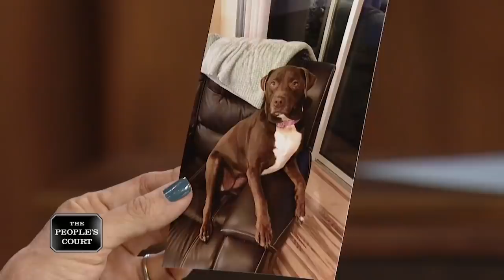Shirking Their Responsibility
The plaintiffs say their dog was attacked by the defendants’ dog. They claim the defendants’ dog knocked over one of the plaintiffs and also caused the plaintiffs’ dog to get stitches and spend three days in the hospital. They’re suing for the balance of a vet bill. The defendants say they paid for most of the bill, but their neighbor let the dog out, so the neighbor should pay the balance.

Case 29-327